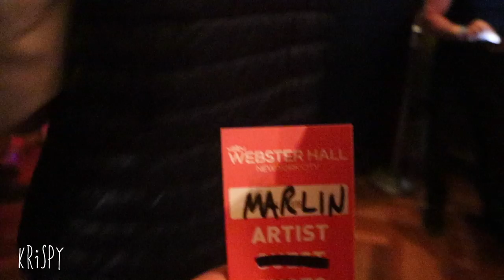Aaron Carter Webster Hall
Introducing Aaron Carter at his show at Webster Hall in New York City.

At a 100k followers on instagram, I quit my job in finance to pursue a dream and started my own advertising agency - with my partner @fjerry aka meme biscuit. This is a daily vlog of my life in New York City to document the success and failures of my career. vlog254